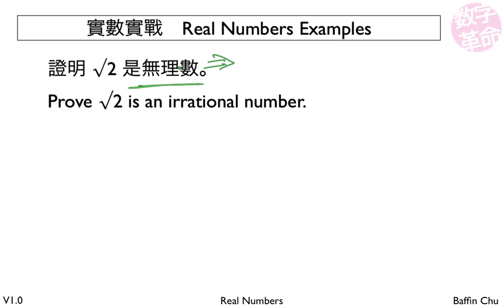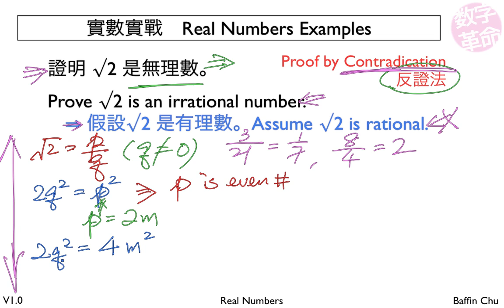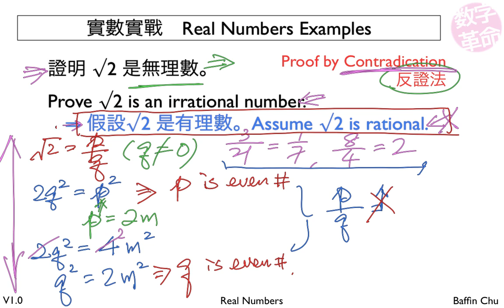2 001 Real numbers 4